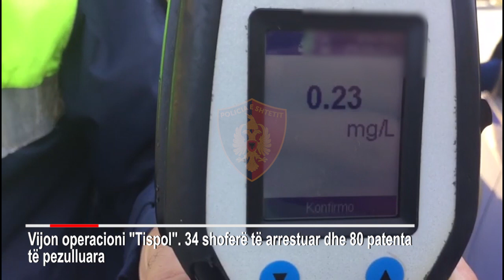Policia me dorë ‘të hekurt’ ndaj shoferëve, 34 të arrestuar dhe 2078 gjoba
Të paktën 34 drejtues mjetesh të arrestuar, 80 patenta të bllokuara dhe 2078 masa administrative. Ky ka qenë bilanci i operacionit të policisë “Tispol” në kuadër të zbatimit të rregullave të qarkullimit. Burime zyrtare nga policia bënë me dije se aksioni është shtrirë në rrugët dytësore dhe zonat rurale përgjatë 48 orëve të fundit.

Të njëjtat burime sqarojnë se kontrollet janë përqendruar në parandalimin e ngjarjeve rrugore që shkaktohen kryesisht nga drejtimi i mjeteve pas përdorimit të pijeve alkoolike apo në gjendje të dehur, nga drejtimi i mjetit pa leje drejtimi, nga drejtimi i mjeteve pa rrip sigurimi, si dhe në ndëshkimin e atyre drejtuese të mjeteve që përdorin celularin apo dhe motoçiklistët pa kaska mbrojtëse.